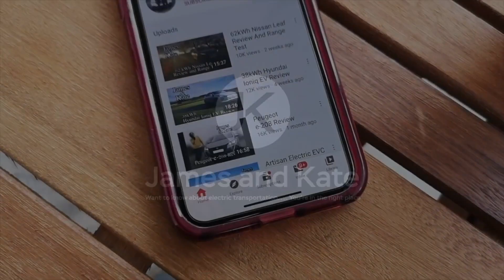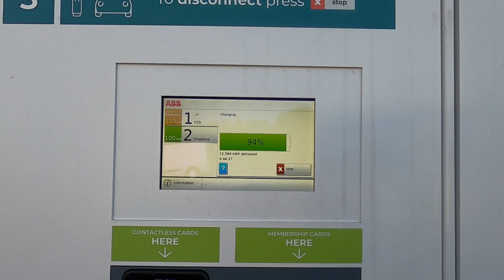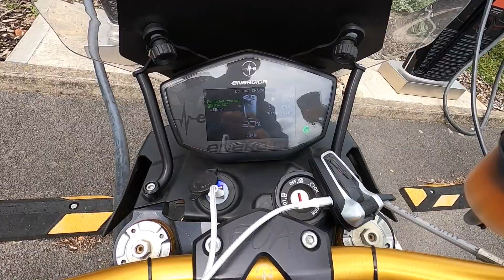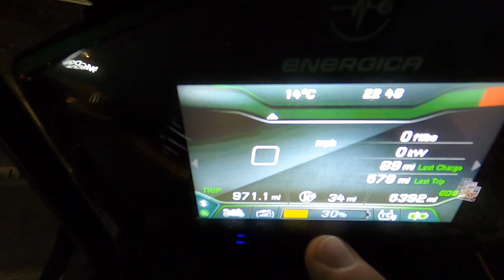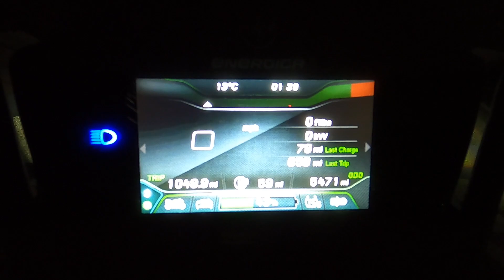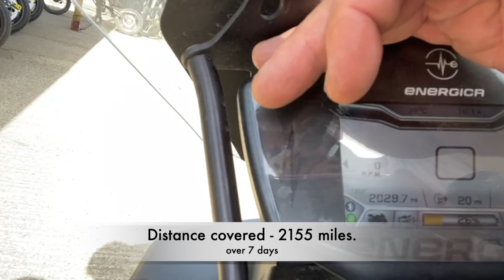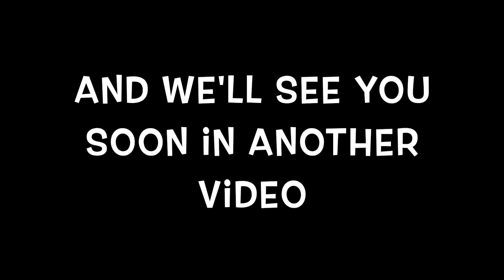Lands End To John O'Groats On An Electric Motorbike - What Could Go Wrong?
This week James is riding the Energica Eva Ribelle, the all electric motorbike with buckets of power and a new larger battery, so in theory great range. However, He's riding it from Lands End to John O'Groats, a distance of almost 850 miles. What could go wrong???